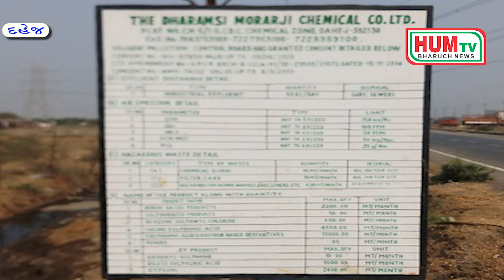દહેજ GIDC માં આવેલ ધરમશ્ન મોરારજી કેમિકલ કંપની દ્વારા ખુલ્લી જગ્યામાં કેમિકલયુક્ત પાણી છોડાયું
દહેજ જીઆઇડીસી માં આવેલ ધરમશ્ન મોરારજી કેમિકલ કંપની દ્વારા ખુલ્લી જગ્યામાં કેમિકલયુક્ત પાણી છોડવામાં આવ્યું